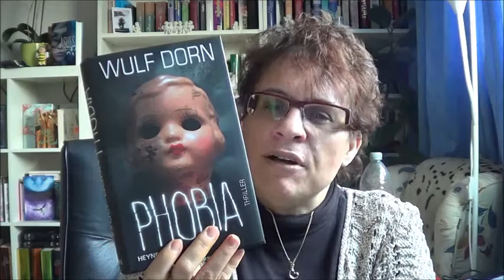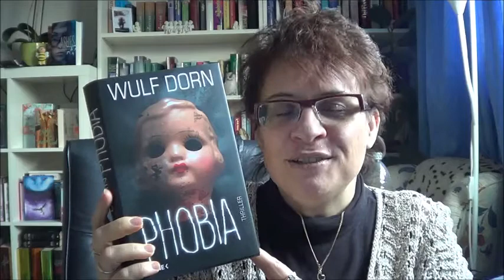Phobia von Wulf Dorn / Rezension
Viel Spaß bei meiner Rezension

Genres:    Thriller
Verlag:      Heyne
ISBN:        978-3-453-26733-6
Erschienen:   9. September 2013
Einband:    gebunden
Seiten:       395